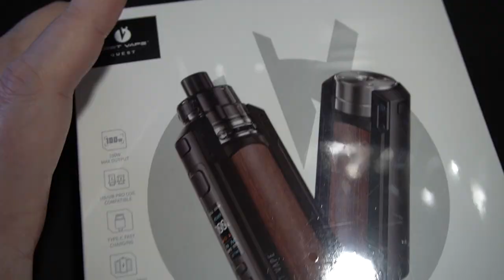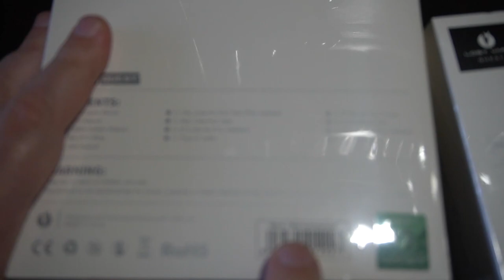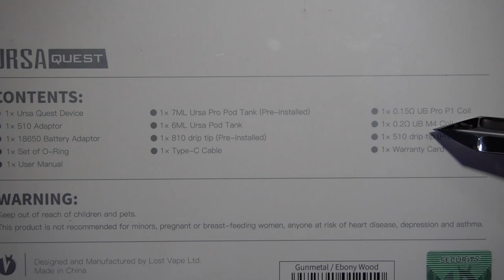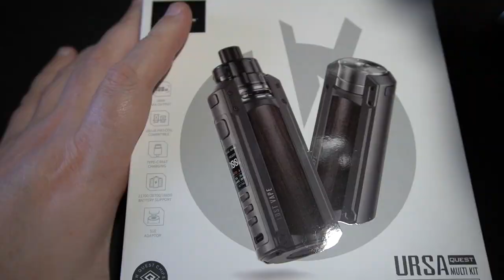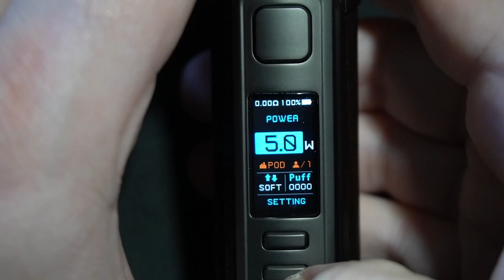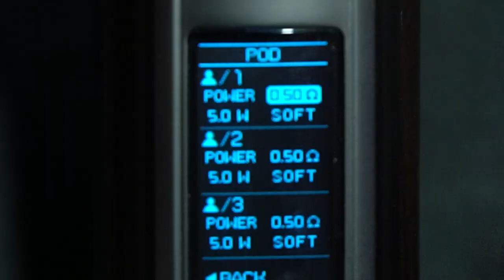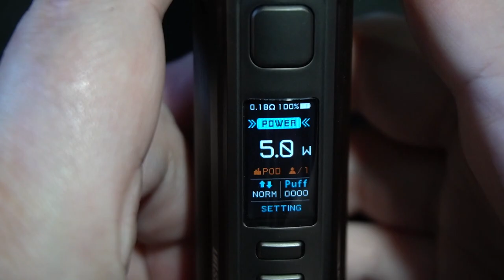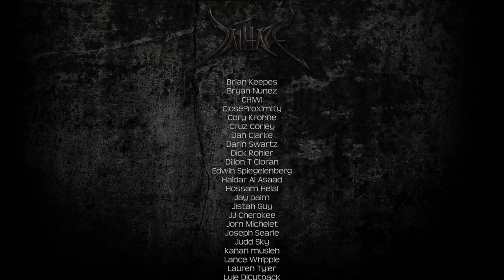Lost Vape Ursa, A Pod Mod Worth Having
★ Rating: High

00:00 Start
02:58 Down Low
12:44 Back on Top
18:04 Final Thoughts